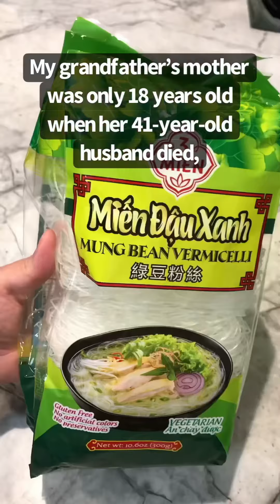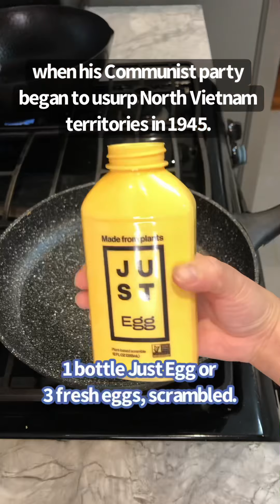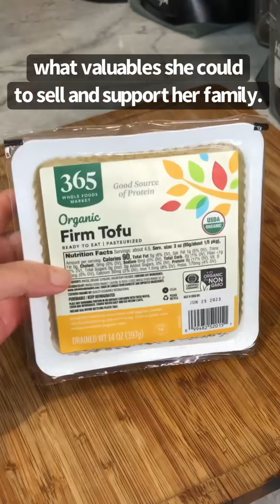Our Origin Story - Chapter 1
"What made you start writing down these stories?"

For as long as I can remember, there was nothing that felt "normal" about us. I could not understand why, despite our parents' best efforts to give us everything we needed, melancholy and tension seep through our DNA like the tear-soaked ink that etched their stories on faded yellow letters decades ago.

I worked my way backwards to figure out why I am the way I am, and I found myself at the origin point, with my feet teetering on the cliff separating the bland plateau of healing and the cathartic abyss of insanity. "HOW could we be normal, if this was our start?" - I questioned the silent void.

And the ONLY way to exist - to neither rest on my laurels nor succumb to the bottomless void - is to leave the word prints behind me as I trail this razor-thin edge until I pen down my last word, whenever that may be.

So let's gather together UnderTheSquashVines, cook a few meals together, learn some wisdoms and stories, and close out Chapter 1.